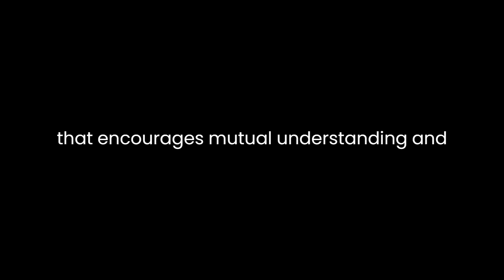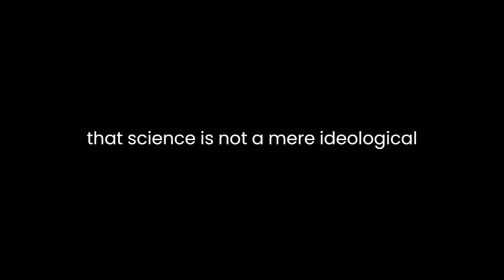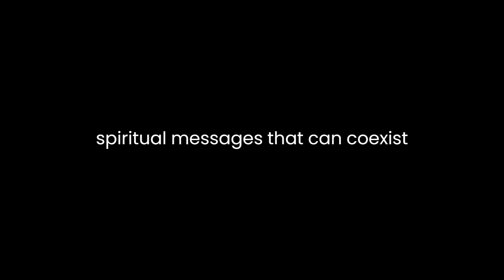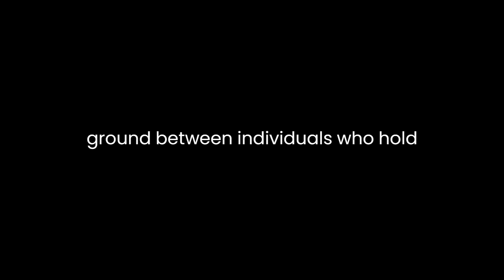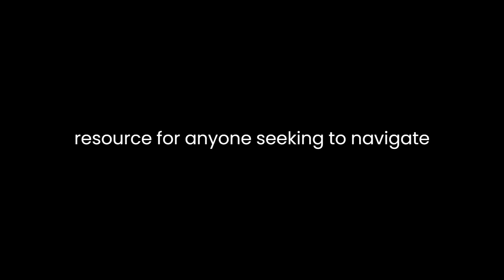"Coming to Peace with Science" By Darrel R. Falk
"Coming to Peace with Science: Bridging the Worlds Between Faith and Biology" by Darrel R. Falk is an insightful and thought-provoking exploration of the intersection between religious faith and the principles of evolutionary biology. The book attempts to reconcile the often perceived conflict between these two realms by offering a nuanced perspective that encourages mutual understanding and harmony.Falk, a biologist and a Christian, presents a compelling argument for embracing both faith and science without compromise. He begins by acknowledging the historical tensions between religious belief and scientific discoveries, particularly the challenges posed by the theory of evolution to traditional religious perspectives on creation. Rather than dismissing one in favor of the other, Falk proposes a middle ground that allows for a fruitful dialogue between these seemingly divergent worldviews.Throughout the book, Falk emphasizes the importance of recognizing the validity and credibility of science as a method of understanding the natural world. He asserts that science is not a mere ideological construct designed to undermine religious faith, but a reliable tool for investigating and explaining the complexities of the universe. Falk urges readers, especially those with deeply held religious convictions, to approach scientific findings with an open mind and a willingness to engage in honest discussions about their implications.At the heart of Falk's argument is the idea that the narrative of creation in religious texts should not be interpreted as a scientific account of the origins of life. Instead, he proposes that these texts contain deeper truths and spiritual messages that can coexist harmoniously with scientific explanations. By interpreting creation stories metaphorically, he suggests that they convey essential theological concepts about God's relationship with the world and humanity.Falk also addresses the misconception that accepting evolutionary theory requires rejecting the idea of divine purpose or design. He argues that God could have used the process of evolution as a means of bringing life into existence, thus emphasizing the compatibility of evolution with a belief in a creator. This perspective, known as "theistic evolution," seeks to bridge the gap between scientific understanding and religious faith by proposing a symbiotic relationship between the two.The author delves into the delicate subject of human evolution, acknowledging the theological challenges it poses. He proposes that the emergence of Homo sapiens through evolutionary processes does not diminish the value or uniqueness of humanity in the eyes of God. Falk contends that religious believers can embrace the concept of common ancestry while simultaneously affirming the belief in the imago Dei—the idea that humans are created in the image of God, endowing them with inherent dignity and worth.Falk's approach to the topic is empathetic and non-confrontational, striving to find common ground between individuals who hold diverse perspectives on faith and science. He highlights the need for humility and understanding on both sides, encouraging scientists to respect the genuine concerns of religious communities while urging religious believers not to dismiss scientific evidence.In conclusion, "Coming to Peace with Science: Bridging the Worlds Between Faith and Biology" offers a thoughtful and balanced exploration of the relationship between religious faith and evolutionary biology. Falk's book advocates for a respectful and cooperative approach to these often contentious topics, inviting readers to embrace both scientific inquiry and religious beliefs without sacrificing one for the other. It is a valuable resource for anyone seeking to navigate the intersection of faith and science and find harmony in their understanding of the world.